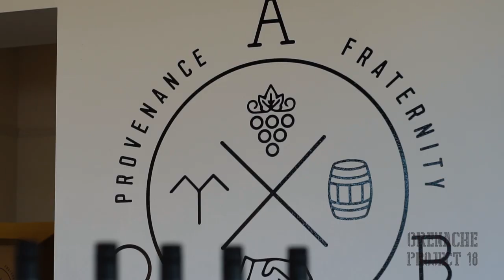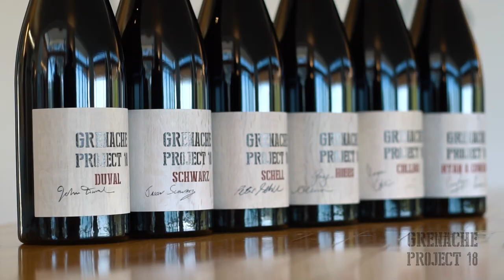The 2018 Grenache Project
The Artisans of Barossa Grenache Project is an exciting initiative that brings together each vintage six Barossa winemakers and a single Grenache vineyard in a brilliant showcase of individual expression in the art of small batch winemaking. The 2017 vintage sold out in six weeks.